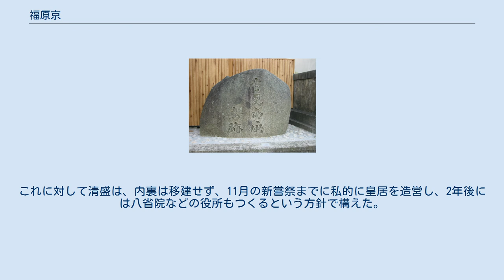福原京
福原雪見御所碑 福原京（ふくはらきょう）は、平安時代末期の治承4年（1180年）、計画のみに終った和田京に続いて、平清盛の主導で造営が進められた日本の首都の通称。
 場所は現在の兵庫県神戸市中央区から兵庫区北部にあたり（現在の平野あたり）、平氏の拠点のひとつである貿易港の大輪田泊（現在の兵庫港・神戸港西部）に人工島の経が島（経ヶ島）を築き整備拡張した港を見下ろす山麓に都を置くことが計画された。
1169年には雪見御所を構え、平清盛はこの地を気に入り10年間を平野に暮らす。
平野は南以外の3方向を山に囲まれた盆地であり、六甲山系を背にして大倉山や会下山などの丘陵が「コの字」に並ぶ地形は、北風を遮り温暖で過ごしやすいことと、敵からの攻撃に備えやすいとという理由であったといわれる。
さらに、石井川と天王谷川が新湊川に注ぐ合流地点であったこともその理由の一つとされている。
清盛は福原遷都後、再興させた北区山田町の明要寺を「西の比叡山」になぞらえ、月参りをしたと伝えられる。
参拝には石井川東岸から北に延びる烏原古道を利用した。
 清盛は、高倉上皇と平家一門の反対を押し切って遷都を強行したが、それは宋との貿易拡大によって海洋国家の樹立を目指したためともいわれ、都市整備が進めば平氏政権による「福原幕府」のようなものになったとも言われる。
のちに福原京の建造物群は源義仲によって全て焼き払われた。
 治承4年6月2日（1180年6月26日）、京都から摂津国の福原へ安徳天皇・高倉上皇・後白河法皇の行幸が行なわれ、ここに行宮が置かれた。
そして平氏政権は福原に隣接する和田（輪田）の地に「和田京」の造営を計画した。
和田は現在の兵庫区南部から長田区にまたがる地域にあたる。
 当初平安京と同様の条坊制による都市を建設しようとしたが、和田は平地が少なく手狭だったため、すぐにこの計画は行き詰まってしまった。
そこで同じ摂津国の昆陽野（兵庫県伊丹市）、更には播磨国印南野（兵庫県加古川市）に新しい京を造営する話が持ち上がったが、どちらの話も立ち消えとなり、7月には福原をしばらく皇居とし、道路を開通させて親平氏派の一部の人々に限り宅地が与えられることになった。
しかし当時幼い安徳天皇に代わり院政を行なっていた高倉上皇は平安京（京都）を放棄せず、福原には離宮を建て、内裏や八省院は必要ないとした。
これに対して清盛は、内裏は移建せず、11月の新嘗祭までに私的に皇居を造営し、2年後には八省院などの役所もつくるという方針で構えた。
 そして11月には皇居に似せて造られた清盛の私邸が天皇に提供され、17日（12月5日）から20日（8日）に新嘗祭の五節のみが行なわれると（新嘗祭自体は京都で行なわれた）、23日（11日）には京都への還幸となった。
京都への還幸は源氏の挙兵に対応するため清盛が決断したといわれている。